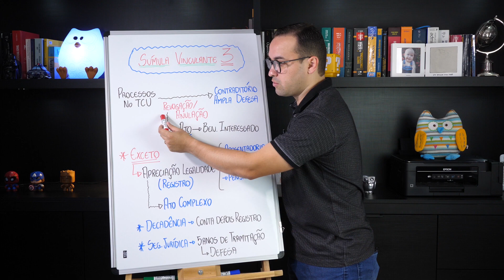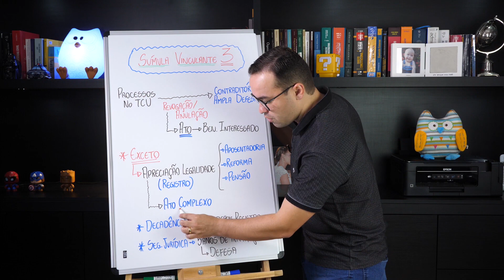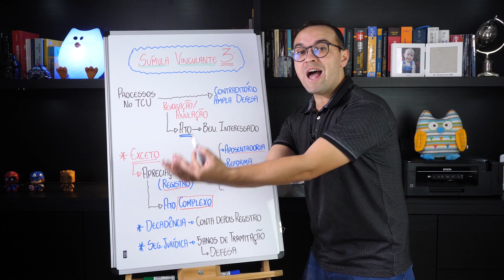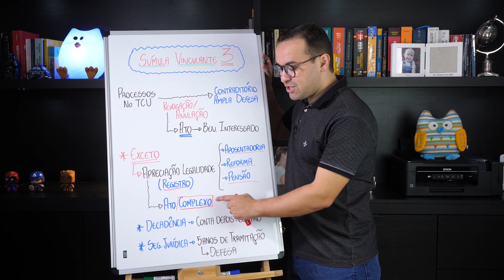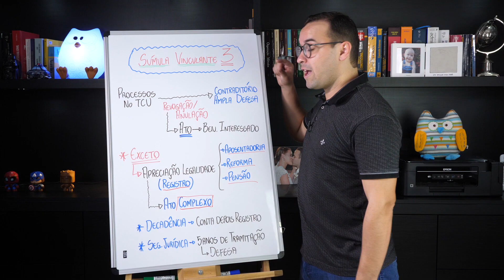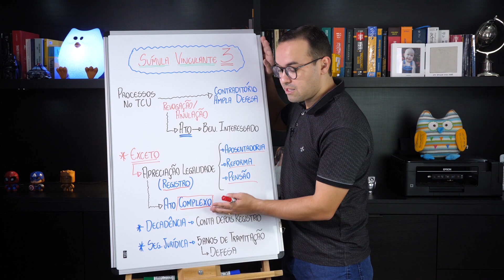Jurisprudência - Súmula Vinculante 3